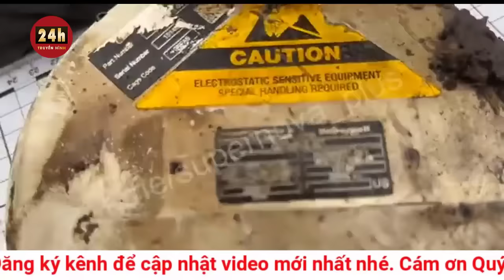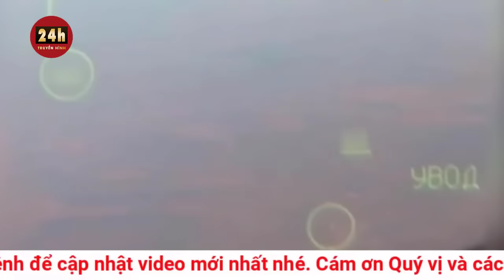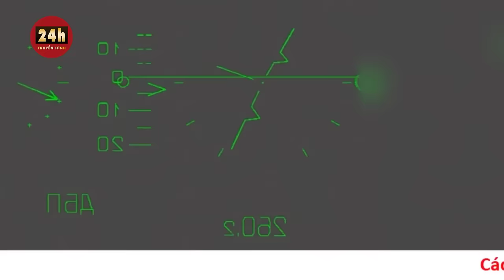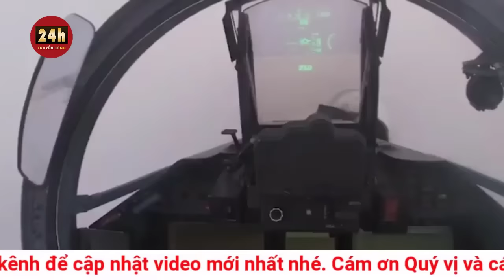Cập nhật chiến dịch Ukraine phản công Nga 23/10: Ukraine xuyên thủng phòng tuyến phía nam của Nga?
Lực lượng Ukraine tuyên bố phá vỡ phòng thủ của Nga ở miền Nam sau khi tăng cường tấn công vượt sông Dnipro, gần thành phố Kherson.

New York Post ngày 21/10 dẫn thông tin từ quân đội Ukraine cho hay, những ngày qua, lực lượng của nước này đã tăng cường các cuộc tấn công vào khu vực do Nga kiểm soát ở miền Nam, trong khi ngăn đà tiến công của Moscow vào thị trấn Avdiivka ở miền Đông.

Lực lượng của Ukraine đã chọc thủng phòng tuyến của Nga sau khi gia tăng các cuộc tấn công vượt sông Dnipro, gần thành phố Kherson, tỉnh Kherson ở miền Nam.

Nga hiện chưa bình luận về thông tin trên.

"Các cuộc tấn công của Ukraine dường như lớn hơn so với các cuộc đột kích chiến thuật trước đó", nhóm chuyên gia của Viện Nghiên cứu Chiến tranh (ISW) có trụ sở tại Mỹ nhận định.

Sông Dnipro hiện được coi là ranh giới phân chia chiến tuyến của Ukraine và Nga ở Kherson sau khi Moscow rút quân khỏi bờ tây hồi tháng 11 năm ngoái.

Những tháng gần đây, lực lượng của Ukraine liên tục tìm cách vượt sông, đột kích vào khu vực do Nga kiểm soát. Bộ Quốc phòng Nga hôm 19/10 tuyên bố đã đẩy lùi kế hoạch đột kích của phía Ukraine.

Trong khi đó, các blogger quân sự Nga nói rằng, binh sĩ Ukraine đã xoay xở vượt sông và bám trụ một phần ở bờ đông sông Dnipro. Theo ISW, Ukraine nhiều khả năng duy trì sự hiện diện giới hạn ở một số khu vực bên bờ đông và gần bờ.

Ukraine tìm cách chọc thủng phòng thủ của Nga ở các tỉnh miền Nam gồm Kherson và Zaporizhia trong chiến dịch phản công kéo dài kể từ tháng 6.

Tại mặt trận miền Đông, giao tranh đang diễn ra ác liệt tại Avdiivka thuộc tỉnh Donetsk.

Quân đội Ukraine cho hay, họ đang phải đối mặt với một cuộc tấn công dữ dội mới của Nga tại đây.

"Đối phương không giảm nỗ lực đột phá phòng tuyến của chúng ta và bao vây Avdiivka. Đối phương đang tích cực điều đến thêm các đơn vị tấn công và lượng lớn xe thiết giáp, sử dụng cả máy bay và trọng pháo", Tổng Tham mưu trưởng các lực lượng vũ trang Ukraine Valery Zaluzhny cho hay.

Ông Oleksandr Shtupun, người phát ngôn lực lượng miền Nam Ukraine, cũng xác nhận Nga thường xuyên gây áp lực lên Avdiivka bằng các cuộc tập kích gần như suốt ngày đêm.

"Nga chưa bao giờ sử dụng một lượng thiết bị quân sự lớn và quân số lớn như vậy cùng lúc", Vitalii Barabash, người đứng đầu chính quyền quân quản Avdiivka, cho hay.

ISW nhận định cuộc tấn công Avdiivka cho thấy cách Nga đang rút ra bài học và thích nghi trên chiến trường. Theo ISW, Nga đang sử dụng hiệu quả tác chiến điện tử, các biện pháp phản công, chuẩn bị pháo binh, trinh sát trên không và liên lạc giữa các đơn vị

Theo nhà phân tích Ian Matveev, phương pháp tiến công này cho thấy Nga thực sự đang cố gắng giành quyền kiểm soát thành phố này hoặc ít nhất là tạo tiền đề cho việc đó.

Thành phố Avdiivka khá gần thành phố Donetsk do Nga kiểm soát, chỉ cách khoảng 23km về phía bắc và từng là trung tâm công nghiệp.

Nếu Nga giành quyền kiểm soát Avdiivka, họ có thể đẩy lùi lực lượng của Ukraine khỏi cửa ngõ vào Donetsk và tiến xa hơn về phía biên giới hành chính các tỉnh Donetsk và Lugansk.